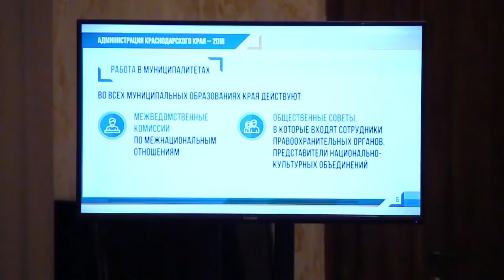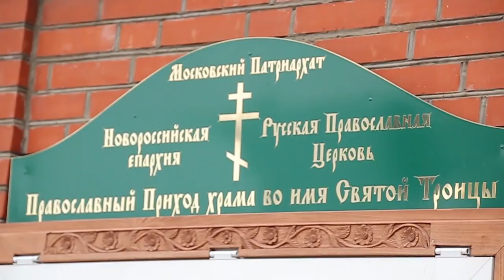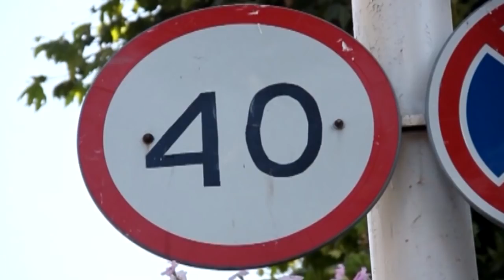Новости "Анапа Регион" от 25 октября 2018 года